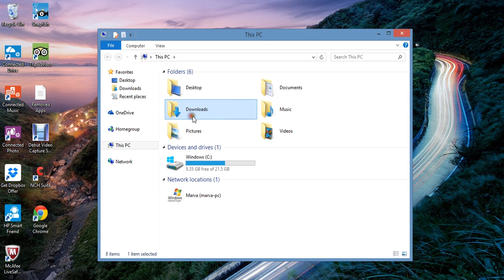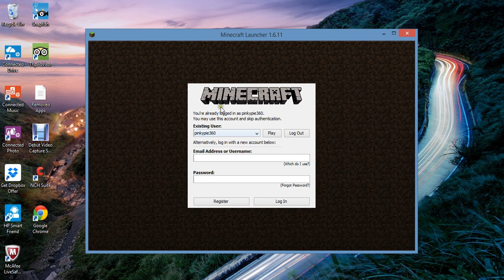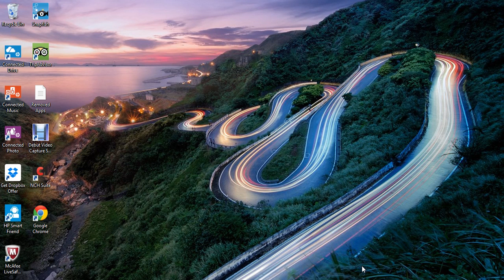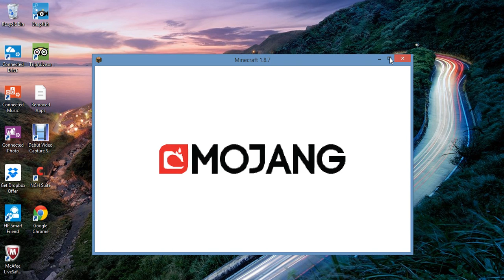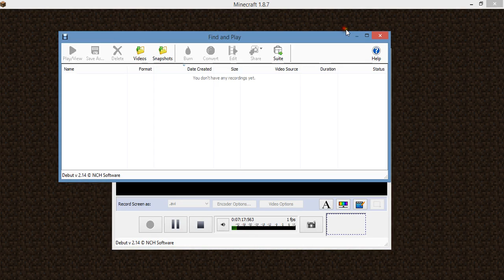world of love (ep.1)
I might make a twitter account